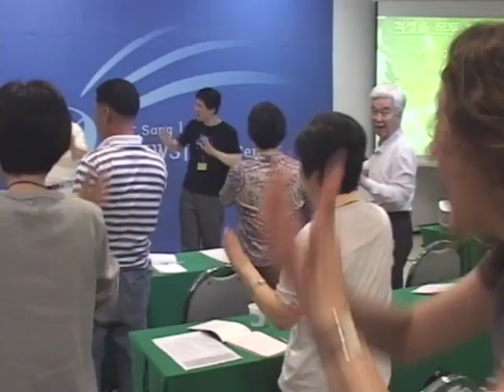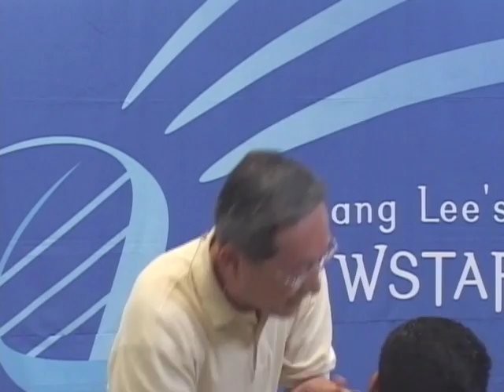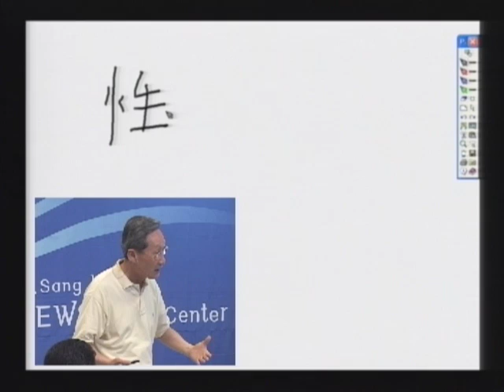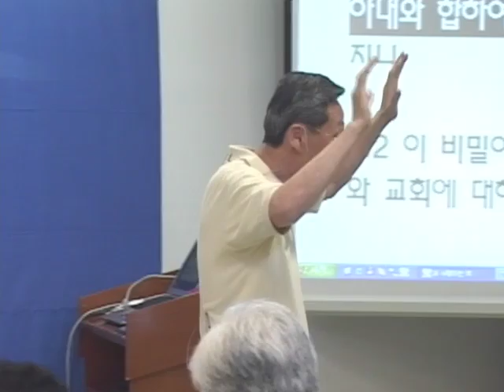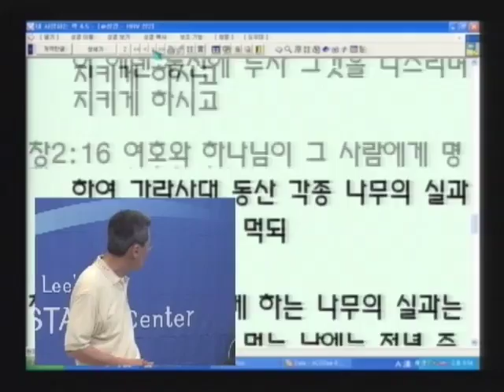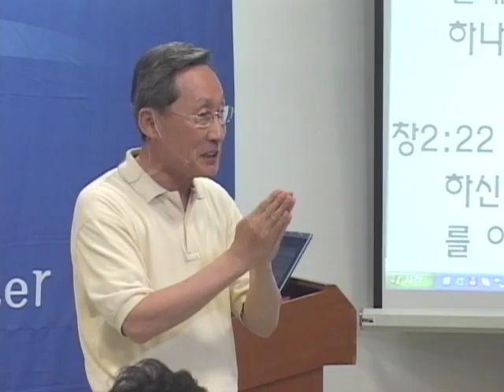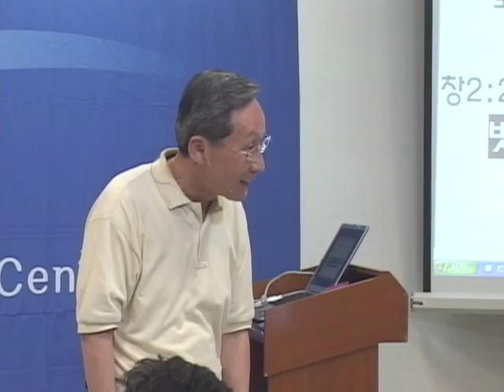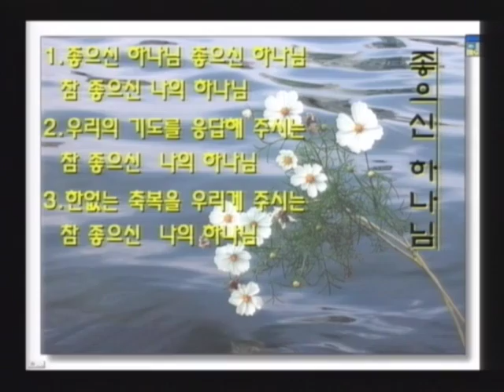R83C-13 夫妻性生活與健康